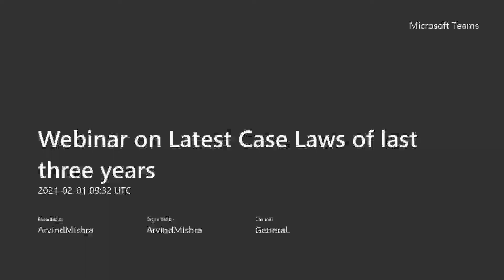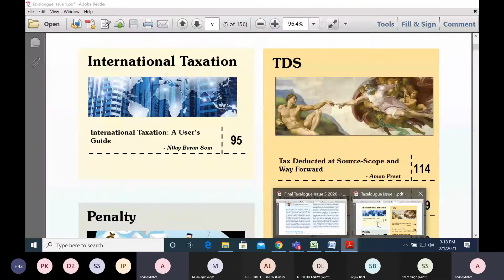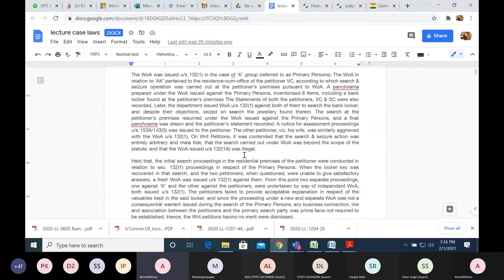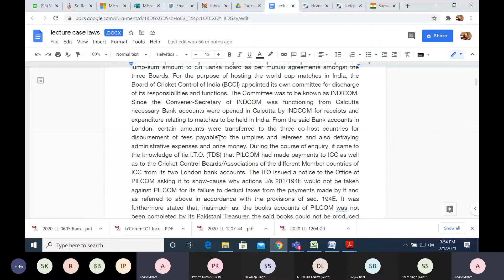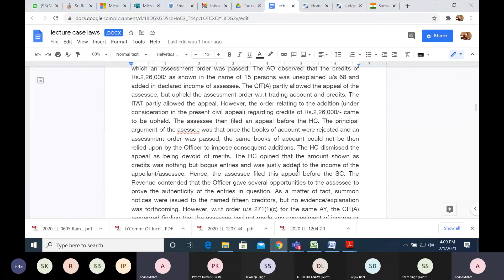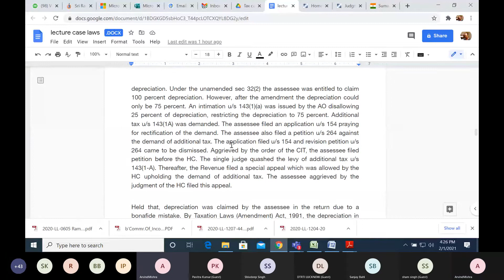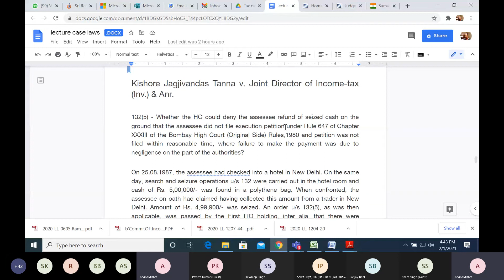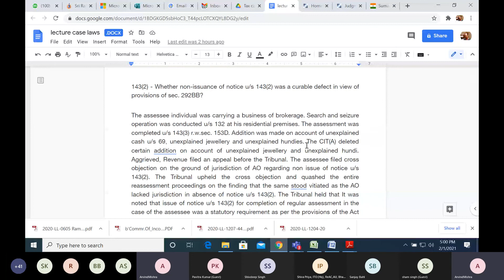Webinar on Latest Case Laws of last three years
This webinar was conducted by DTRTI Lucknow on 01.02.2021